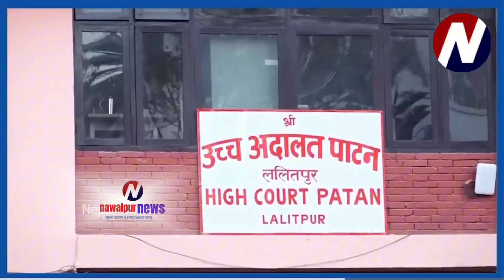आज सन्दीप लामिछाने बीच सुनाई